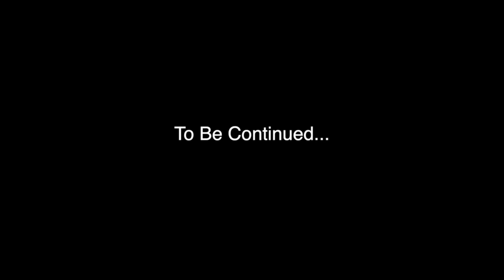Barefoot Tour 2